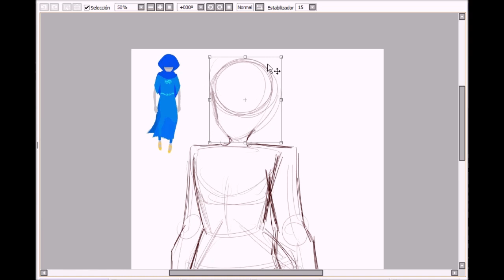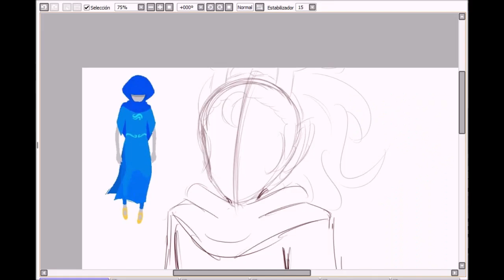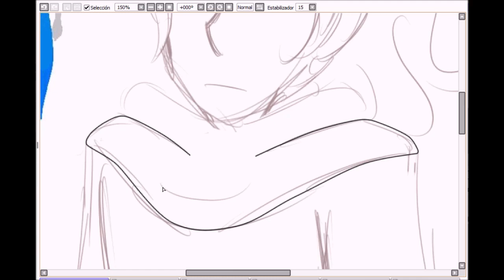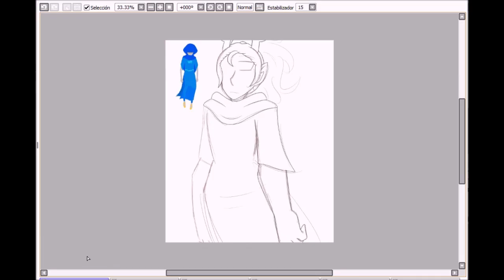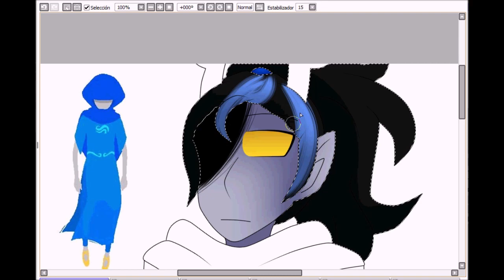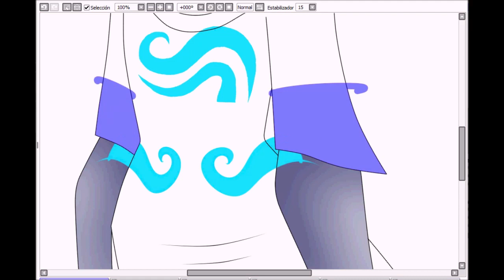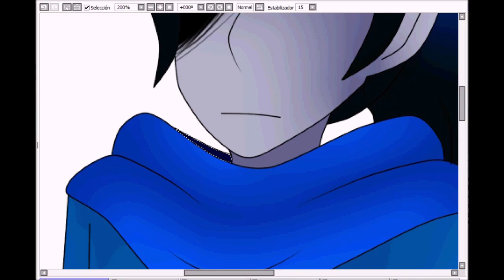Speedpaint- Arvakr (Homestuck OC)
Softly- Homestuck Vol. 5
Sweet Dreams, Tiameus- Homestuck Vol. 9